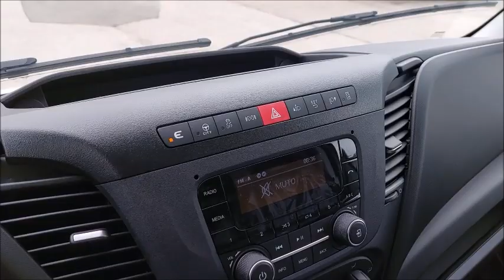24K023 Iveco Daily 35S16V Video